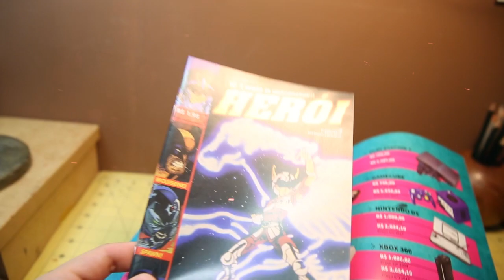UNBOXING - Nerd ao Cubo #23 - NOSTALGIA!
Músicas: " 8 Bit Power!", "8 bit Passion!", "8 bit Rainbow Ride", "8bit Win!" By HeatleyBros